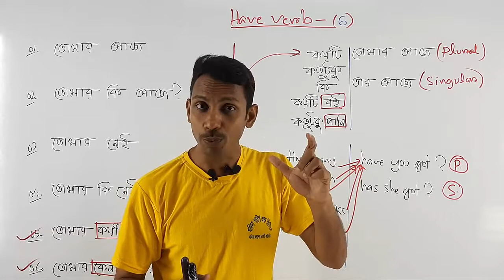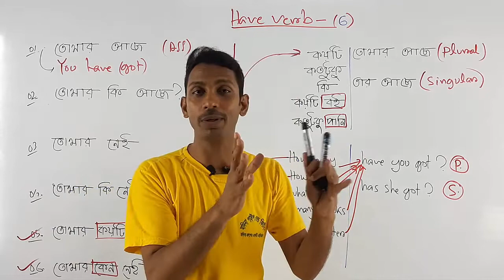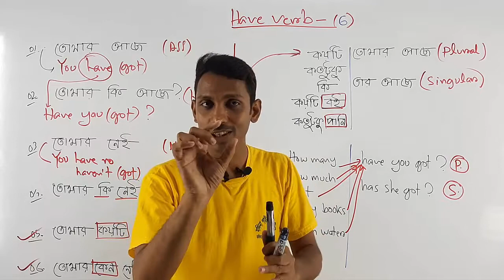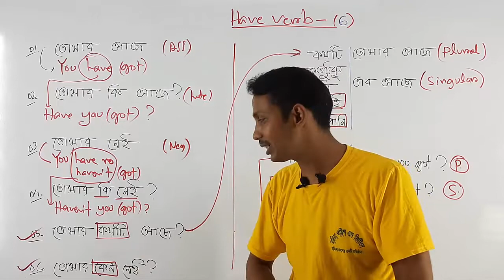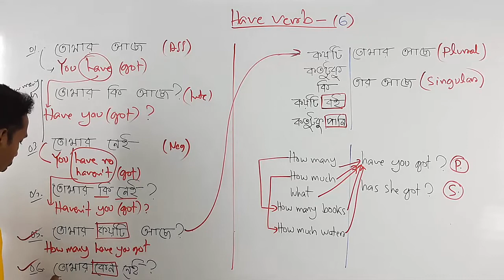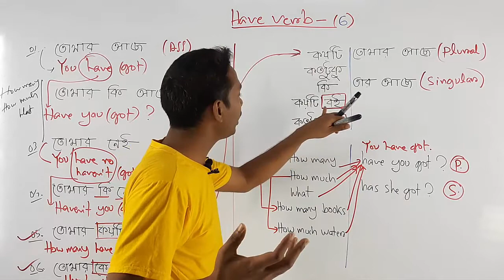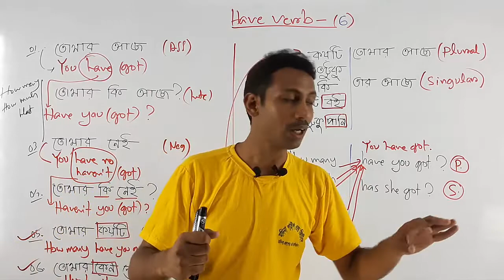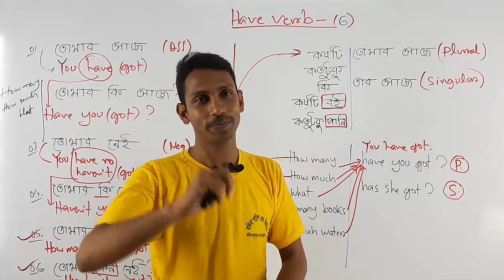How to Make WH Questions Easily || Use of HAVE HAS HAD | Class 6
How to Make WH Questions Easily || Use of HAVE HAS HAD
Use of HAVE HAS HAD || Use of AM, IS, ARE WAS WERE

Public Speaking
Presentation/Viva
Accent/phonetics
IELTS/Writing
Graphics/Web Design
যোগাযোগ করুনঃ
Visit
নিমতলা, চাঁপাইনবাবগঞ্জ